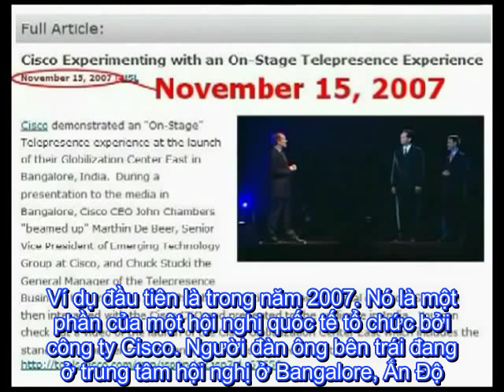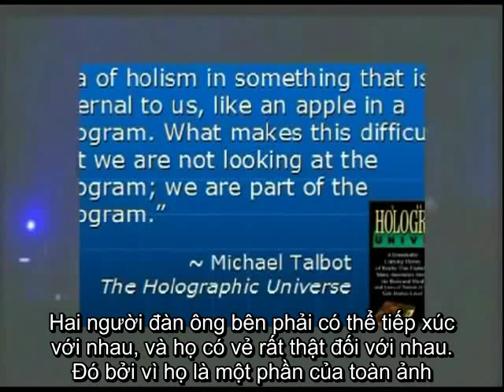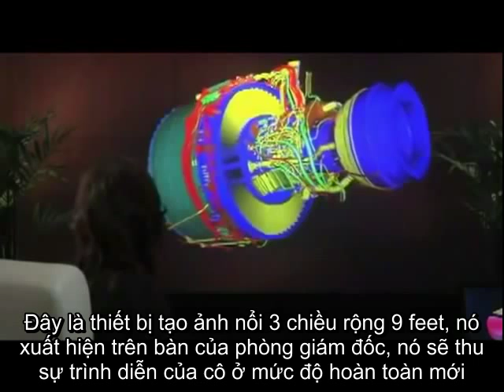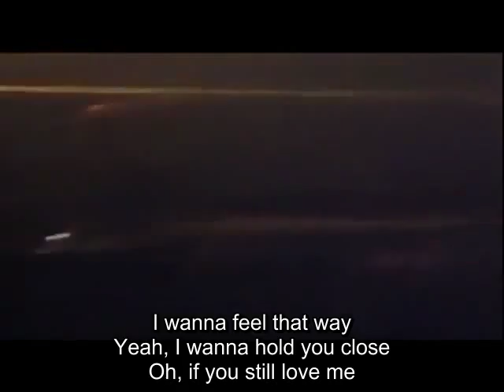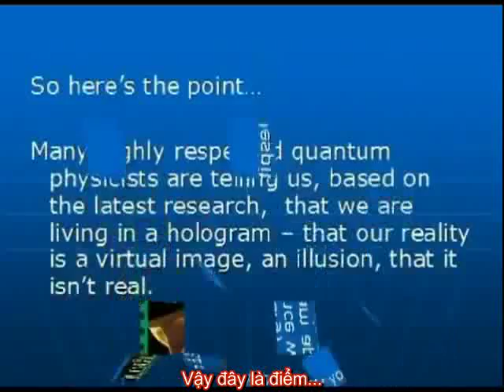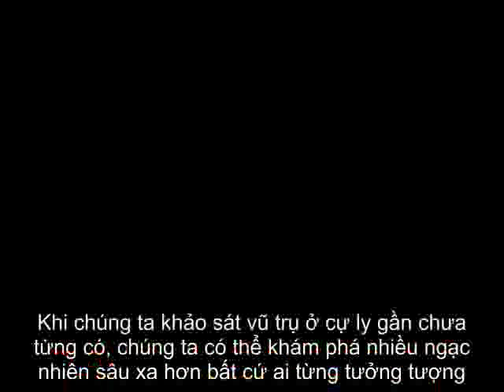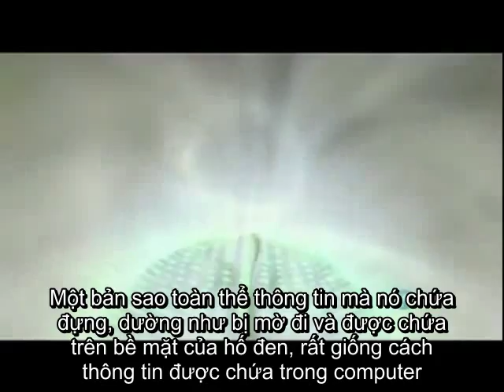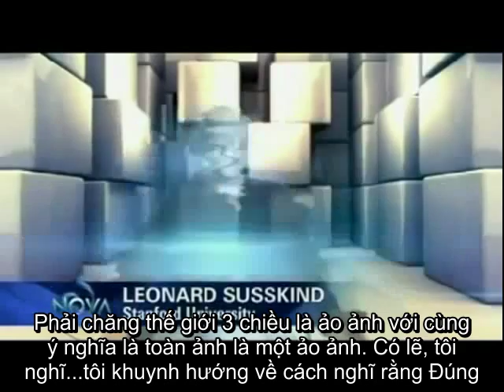Universe 4 - Ứng dụng Toàn Ảnh - Vũ Trụ Ảo - Phụ đề Việt ngữ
Ứng dụng của Nguyên lý Toàn Ảnh. Phải chăng vũ trụ vật chất cũng là toàn ảnh phóng hiện từ dữ liệu chưa trong mặt phẳng 2 chiều ?